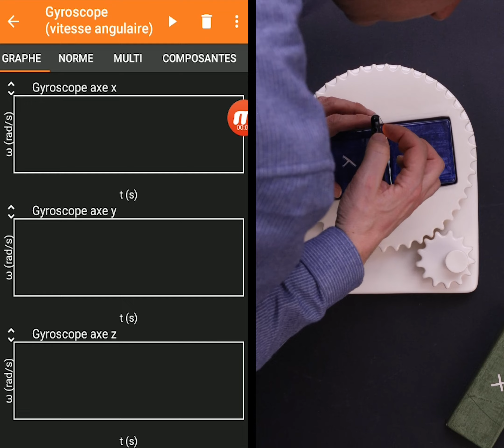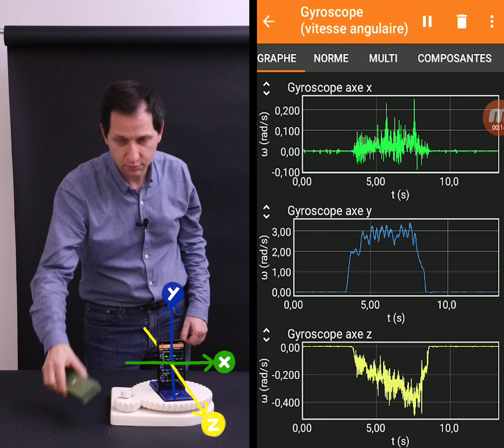XYZ : La grande roue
Comment utiliser une grande roue pour comprendre les axes de mesure de son smartphone ?

Une création de Stéven Coëffic avec l'équipe "La Physique Autrement"